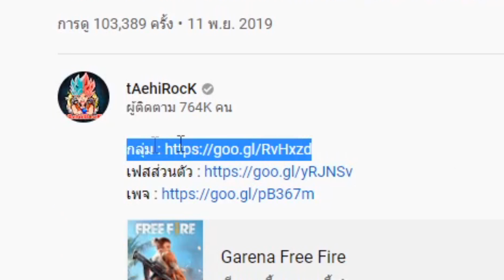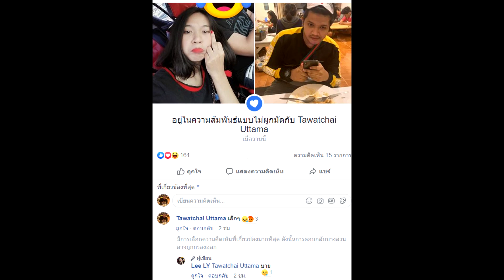แกล้งแฟนจนโดนบอกเลิก!ในFreeFire เผลอพูดชื่อแฟนเก่ายังรักแฟนเก่าคิดถึงมาก! โดนบอกเลิก! ไม่ขำ